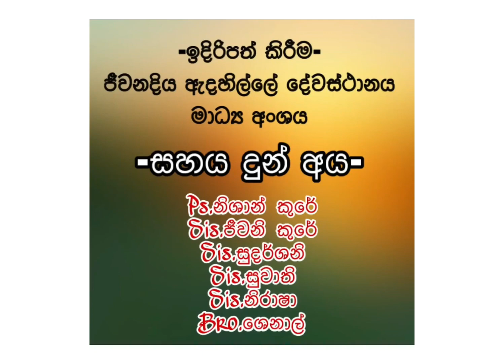2020.10.21 ඔබත් සමිඳුන්ගේ දේව වචනය රෑ දහවල් මෙනෙහි කරන්න...!